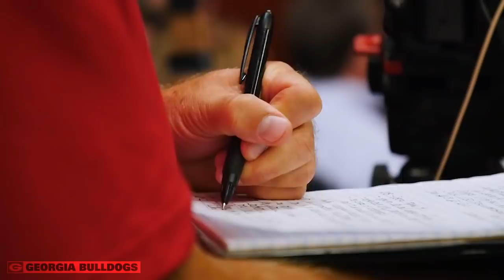UGA Football: UGA Camp Life: 2017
Focus. Grind. Brotherhood. Work. Motivated. Perseverance. Process. Commitment. That's UGA Camp Life.